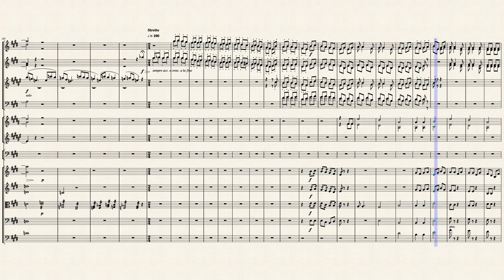Music for a non-existent tale / Muzyka do nieistniejącej bajki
Illustrative music to a movie, cartoon or a fairy tale.
This piece is dedicated to renowned Polish composer Zenon Kowalowski, who made lives of many generations of Polish kids happier with his compositions. Maestro, thank you.